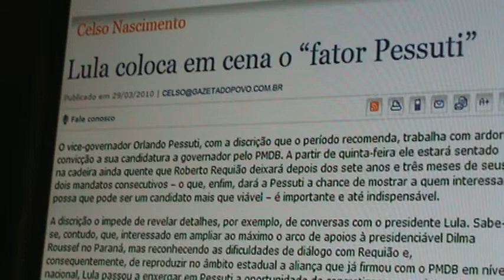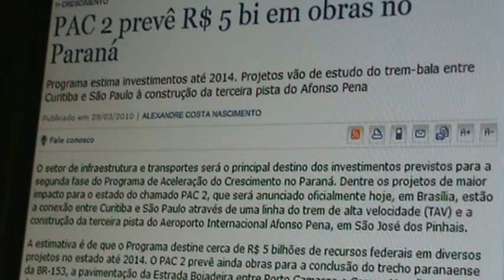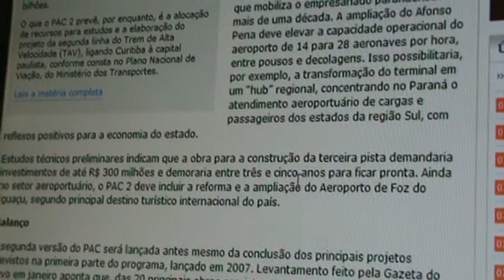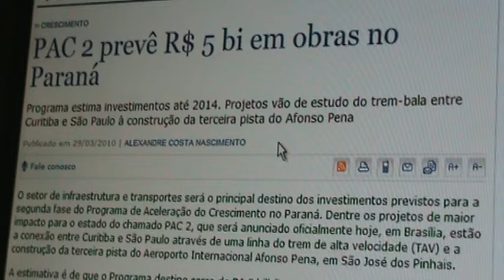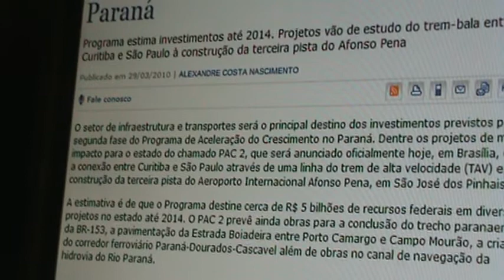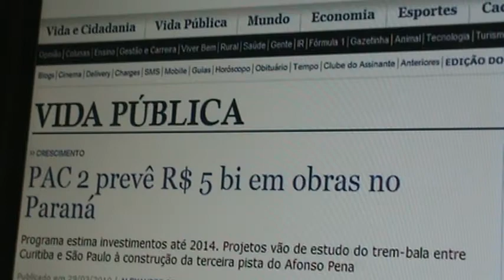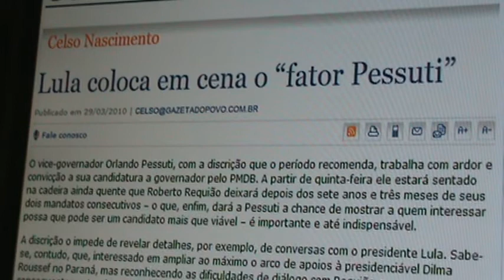M2U01235 Democracia restrita e PAC 2.MPG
Democracia restrita pelos acordos entre partidos tira do eleitor a possibilidade de escolher o que considera o melhor candidato. Nessas condições o ideal seria uma lei que obrigasse todo brasileiro a se filiar em algum partido e a frequentá-lo pelo menos 2 vezes por anos para que viesse a entender como se faz e se viabilizam as "campanhas".